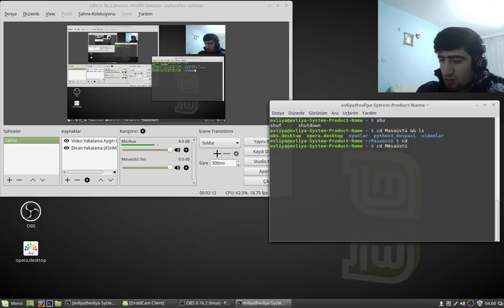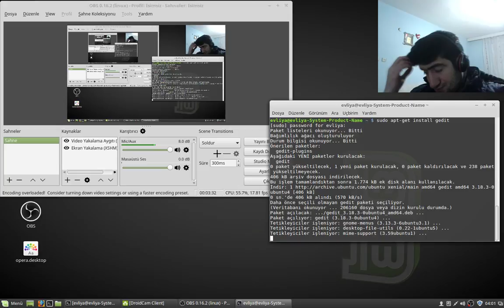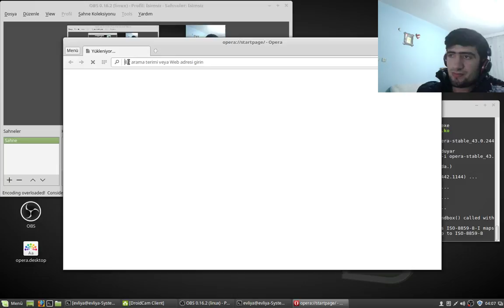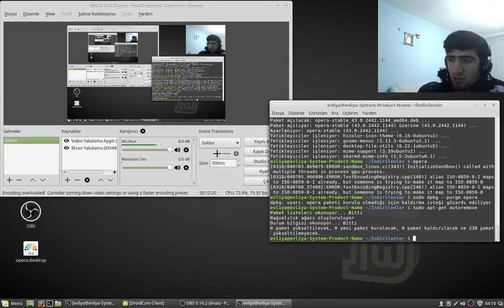linux ders 3 sistem komutları ve güncelleme silme işlemleri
bu derste sistem resetleme, kapatma komutları tamamlama ve güncelleme program yükleme ve silme işlemlerini anlattım